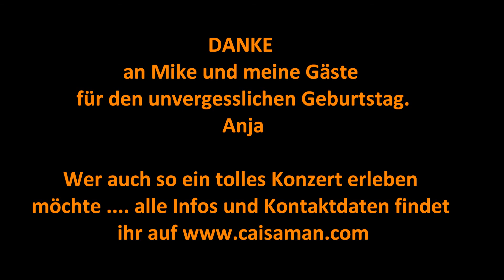Wohnzimmerkonzert mit Mike Dürigen alias Caisaman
Zusammenschnitt des Wohnzimmerkonzerts vom Mai 2017 mit Mike Dürigen alias Caisaman.
Vielen Dank an alle für den unvergesslichen Tag.